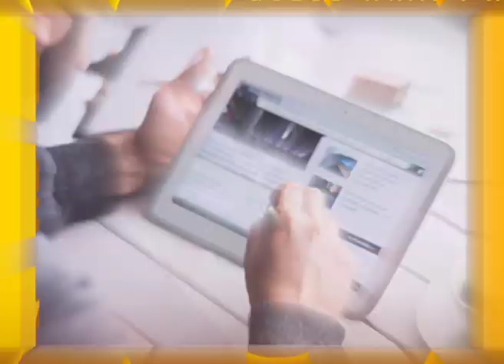MAN TALK | How to recognize narcissist traits part 2